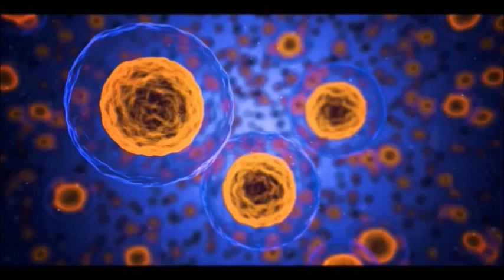Lecithin vesicle assimilation and spontaneous division.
I was hoping that I could capture lecithin vesicles undergoing spontaneous division.  I did manage to film one instance of this at the end of the video.